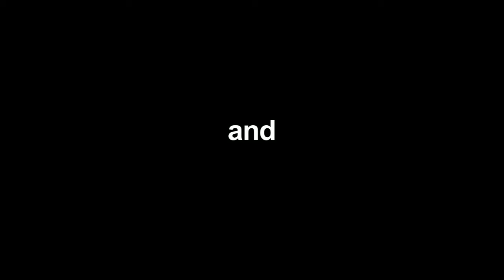Working for Change - Barbara Lee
Congresswoman Barbara Lee's address introducing Dennis Kucinich at Western States Legal Foundation's 'HALF LIFE: Celebrating 30 Years of Working for Peace and Justice in a Nuclear Free World,' Oakland, Ca., February 10, 2013.